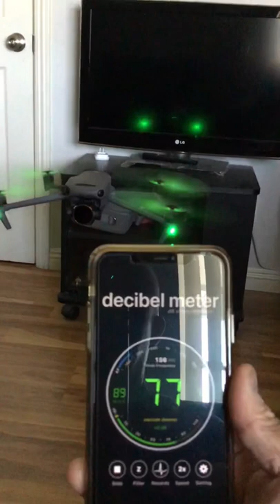Master Airscrew DJI M3 props comparison